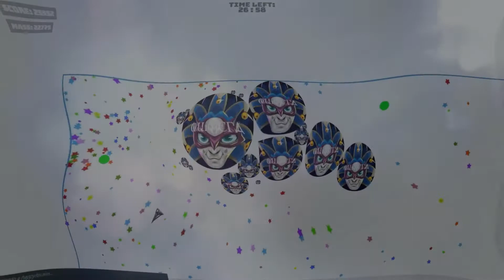*NEW* AGARIO %99,9 IMPOSSIBLE// BEST DESTROYER TEAMS //QUIMERA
Because of my internet problems, I could not upload this week, im sorry for that. Next week will eat a whole sick new video and thank you for your comprehension! Thank you
ULTRA DOUBLESPLITS DESTRUCTION! WILDEST BEST MOMENTS? GREATEST LINESPLIT EVER In Agar.io?

THANK
GRACIAS RECUERDA SUSCRIBIRTE PARA MAS CONTENIDO DE HAPPYFOR.WIN YA QYE NO PUEDO SUBIR DE AGAR.IO TENGO PROBLEMAS CON EL LAG, GRACIAS POR SU COMPRENSIÓN AMIGOS Y AMIGAS ESPERO CRECER EN YOUTUBE AMIGO AYÚDAME, SOLO SOMOS 2 SUSCRIPTORES LO CUAL SE LOS AGRADESCO MUCHO HELP ME MENS WHOMENS.

THANK MENS AND WHOMENS :)

MEJORES MÚSICAS O CANCIONES :
Best Songs:
Clean Bandit - Rockabye ft. Sean Paul Anne-Marie (SHAKED Remix)
Canción Outro Doc Tops (SHAKEDOWN)
Chimes Between Us (Goblin Mashup)
Take U Out Just Like That (Goblin Mashup)
Breathe In The Helix (Goblin Mashup)
Meant To Be Back To You (Goblin Mashup)
Put Your Love In Dreamz (El Speaker Goblin Mashup)
Light Our Blood On Fire - Lizard Mashup (Sirius Music Promotion)
Paint The XE3 (Goblin Mashup)
Heartless Adderall (Goblin Mashup)
Ralph Cieli - Wild Life (feat. Aimi)
Not Yet Trapped With You (Goblin Mashup)
Fifth Harmony - Work from Home ft. Ty Dolla $ign (icyFl4me Remix)
R3HAB - Icarus (R3HAB & Skytech Remix)
Principium - Rythless (Sirius Music Release)
Hopsteady - Bandits
Scissors - No Scrubs Ft. NK (Original Mix - Sirius Music Promotion).mp3
@MCITYJR - Addicted To My EX - M-City J.r
Moksi Mike Cervello - Harvest (Original Mix)
Say Hello To My Little Clocktower (Goblin Mashup)
Albatraoz Elephants (Goblin Mashup)
EFF3CTS - 805 (Feat. Wynn)
El Speaker Skan - Flex (ft. Fang)
KSHMR Marnik - Mandala (Magnace Remix)
The Great Escape - I Cant Resist (Nebbra Remix)
The Notorious B.I.G. - Dead Wrong (Izzamuzzic Remix)
Two Feet - Go Fck Yourself
Vice City - Back Again! [Goblin Promotion]
ARYAY - Never Gonna Leave (DNMO Remix)
Ding Dong Christmas Song (Goblin Mashup) [Christmas Special]
Triple M - 2GETHER (Sirius Music Promotion)
Marshvll - The Vibe VIP (ft. Yung Fusion)
Goblin mix ae adderall heartless!
Silent Ms. Jackson (Goblin Mashup)
Felmax - Dough
Glowing At Phases (Goblin Mashup)
Higher Home (Goblin Mashup)
JRND VMK - Make Dem (feat. Kédo Rebelle)
Number One Burnin Wild (Goblin Mashup)
Remember Youre Dead To Me (Goblin Mashup)
Someone Kiss Me Thru The Phone (Goblin Mashup)
Do You Feel Like This (Goblin Mashup)
TIIMO - Bangin In the Club [FSTU Release]
Meric - Take Off (feat. Paul Rey)
Felmax - Dough
Underwater Dreams (Goblin Mashup)